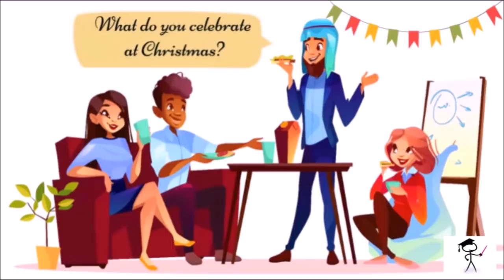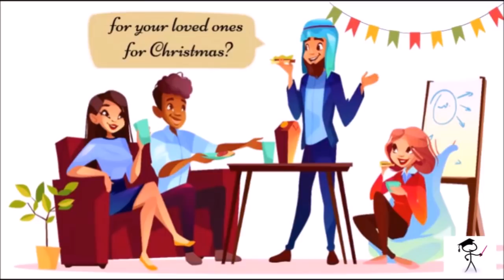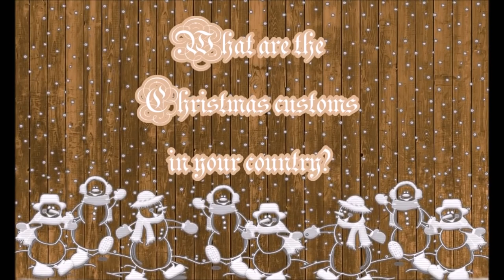English Lesson About Christmas Customs | English Conversation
English lesson about Christmas Habits. How is celebrated the holiday in United Kingdom.

SPANISH WORKBOOK :
Online learning in different foreign languages.
You can see arabic, spanish, italian and english language tutorials.
Arabic - Spanish - Italian - English